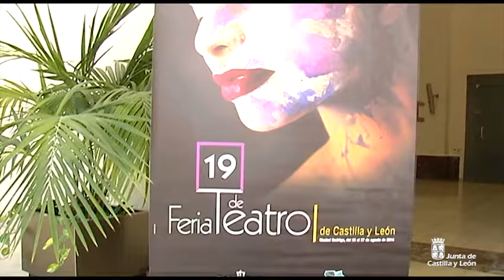Presentación de la XIX Feria de Teatro CYL